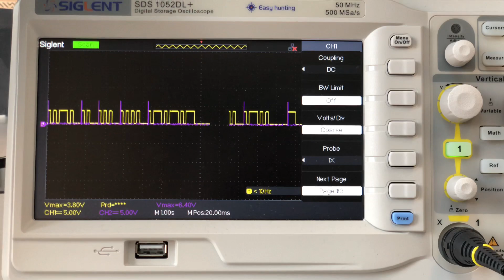November 5, 2021